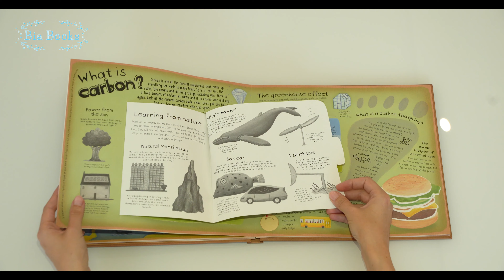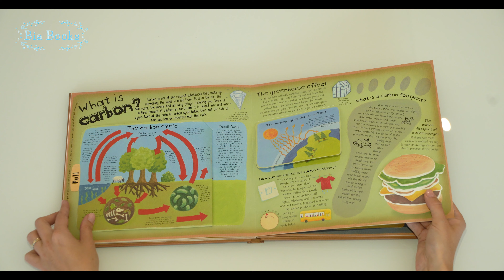How the World Works (ISBN: 9781848771895)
DESCRIERE:
How did life begin? Is the earth moving beneath our feet? Why does it rain? Encompassing all of these questions and many more, this fun, engaging, interactive book introduces the Earth's important cycles and encourages children to think about the impact of human actions on our world, inspiring respect for the natural world and all its harmonies.